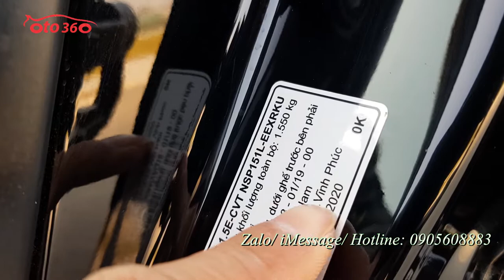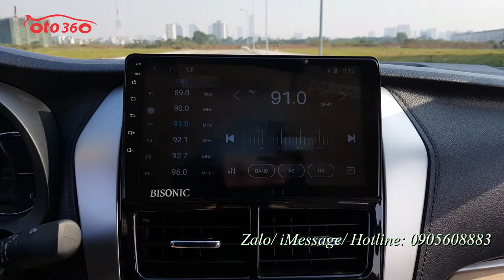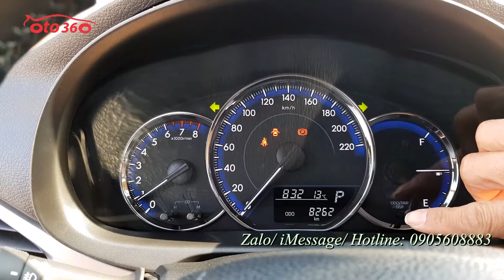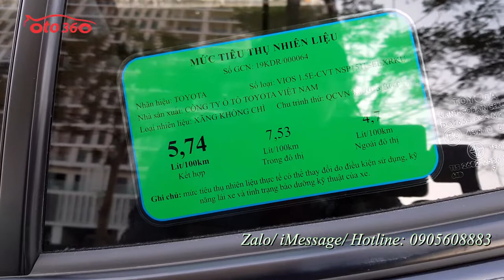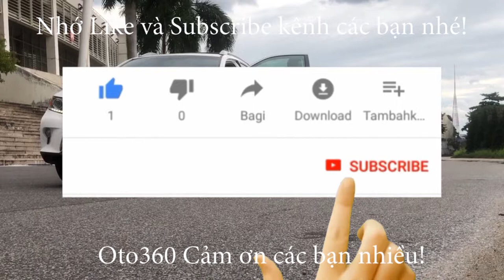Bán xe Toyota Vios E số tự động sản xuất năm 2020 siêu lướt 8000 km sơn zin cả xe [ô tô 360]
Bán xe Toyota Vios E 1.5 số tự động, siêu lướt vừa mới lăn bánh được hơn 8.000km.
Xe được trang bị động cơ xăng Dual wwti 1.5 L số tự động. Nội thất da, vô lăng bọc da tích hợp các phím điều khiển, đã lắp thêm màn hình Android xịn, camera lùi, lót sàn, Fim cách nhiệt...
Xe rất mới, Sơn zin nguyên bản chưa một vết Sơn lại.lốp sơ cua còn chưa dùng.